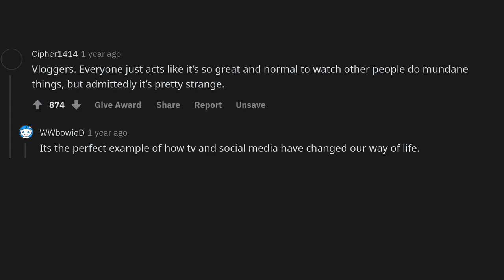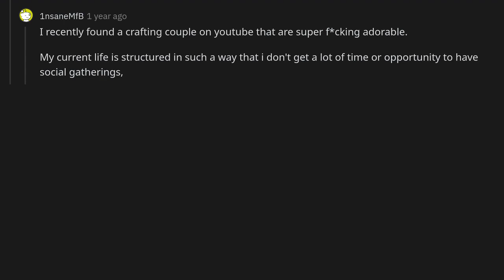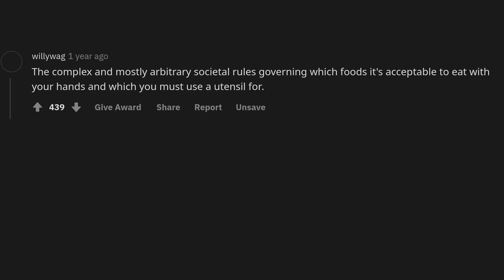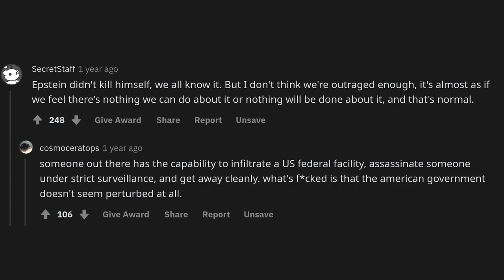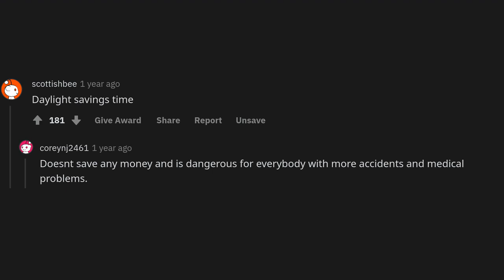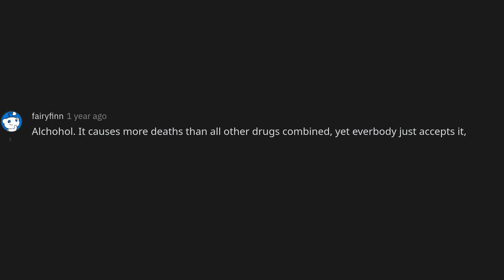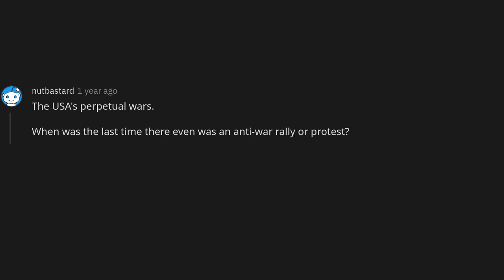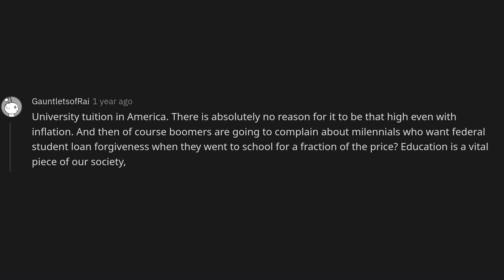What is the weirdest thing society just accepts as normal?